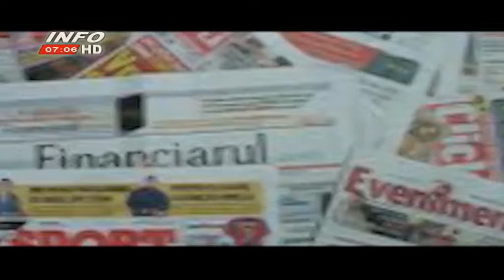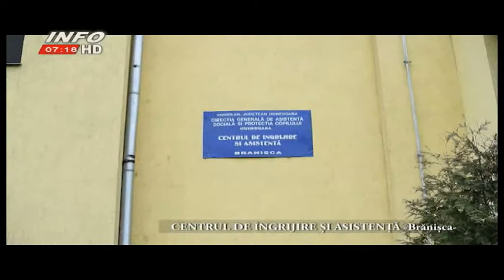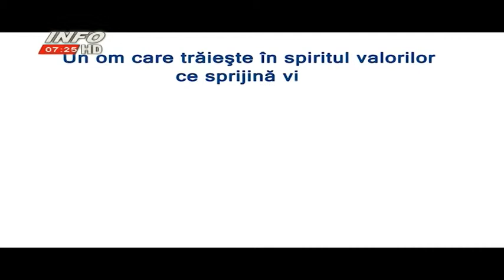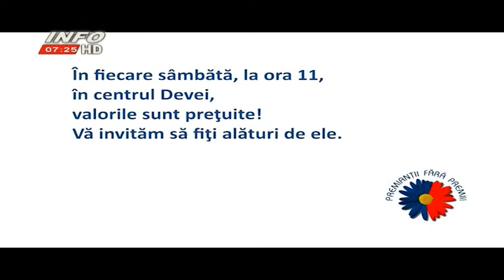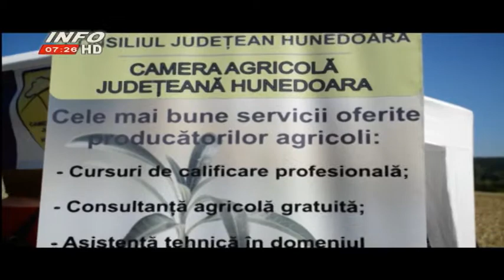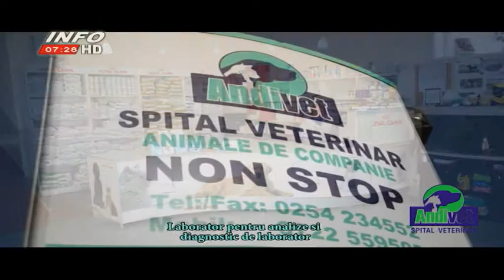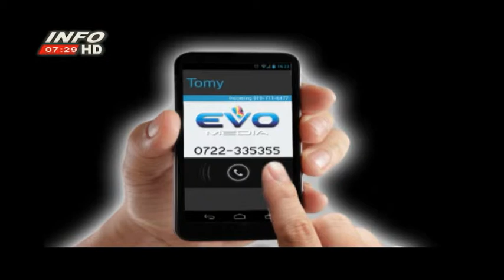Corineata Perfecta 08 12 2015